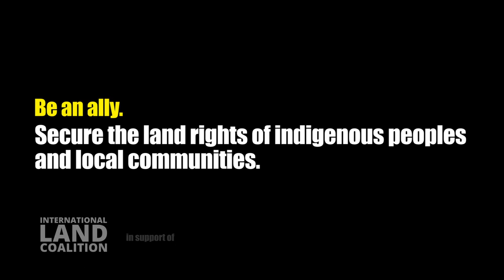Local Communities are ECOSYSTEM HEROES!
As part of ILC's partnership with the UN Decade on Ecosystem Restoration